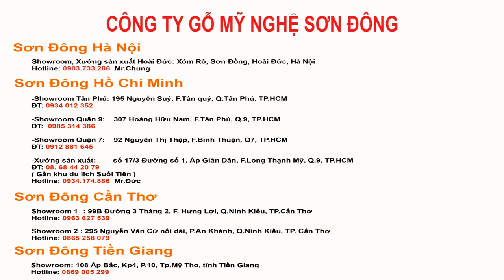Bộ TRiện Tranh Gỗ Hương Đá Vân Siêu Đẹp Giá Rẻ | noithatsondong.com